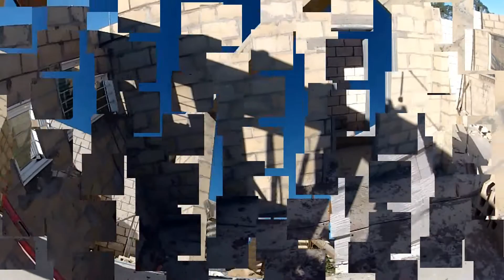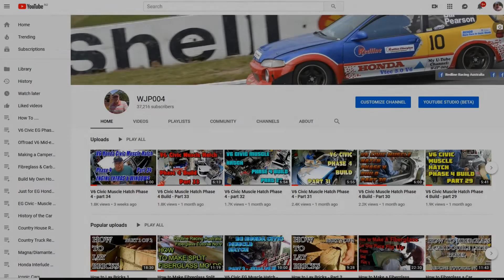Build My Own Home - Part 7 Music Re-mix #3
Bunker concrete block walls are built. Music by Technoaxe